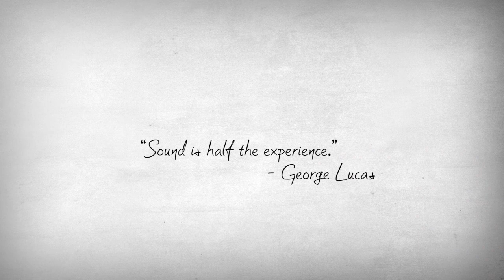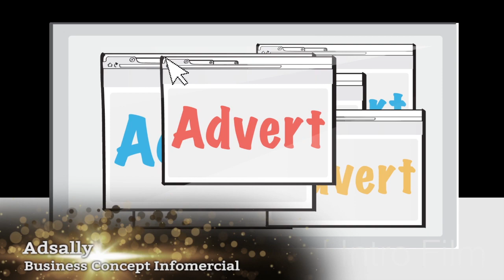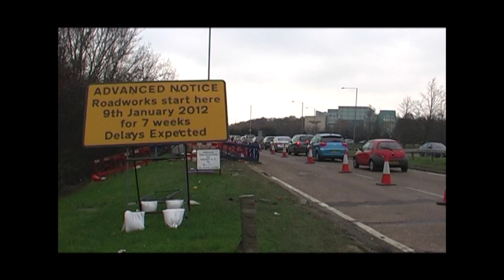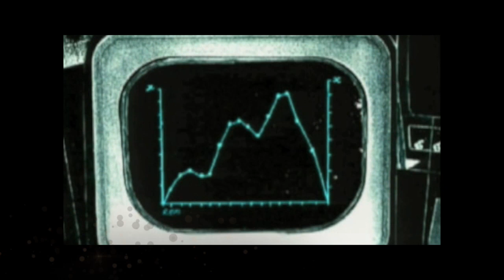Sound Design Showreel 2014 - Jamie Osborne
2014 Sound Design Showreel of Video & Sound Designer, Jamie Osborne.